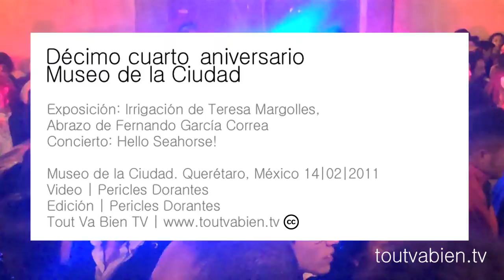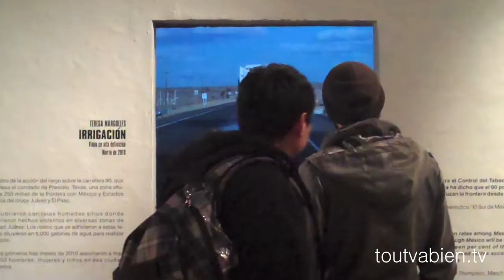14 Aniversario del Museo de la Ciudad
Exposición de Teresa Margolles "Irrigación" y "Abrazo" de Fernando Garcia Correa, Concierto de Hello Seahorse.

Museo de la Ciudad. Querétaro, México, Febrero, 2011.
Realización | Pericles Dorantes.